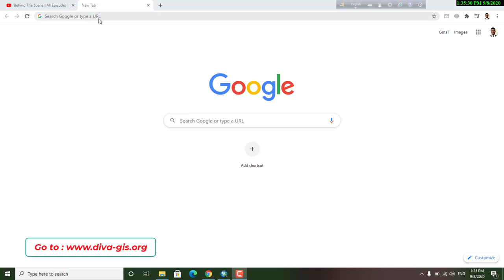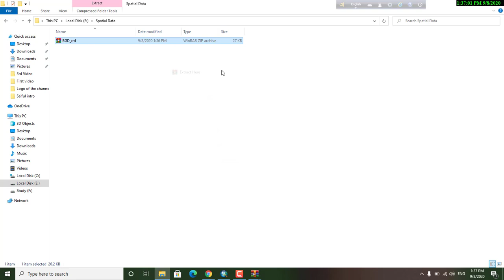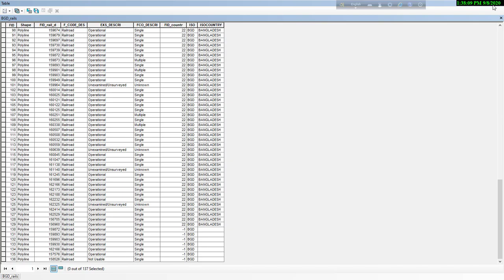How to download shape file for any country from online II Basic GIS II Tutorial 4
Download country level data for any country in the world: administrative boundaries, roads, railroads, altitude, land cover, population density.